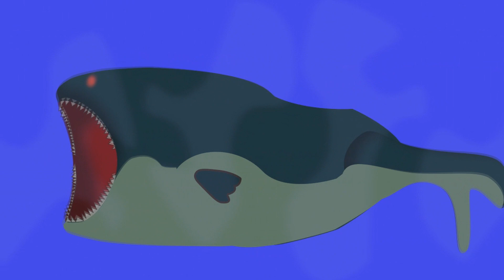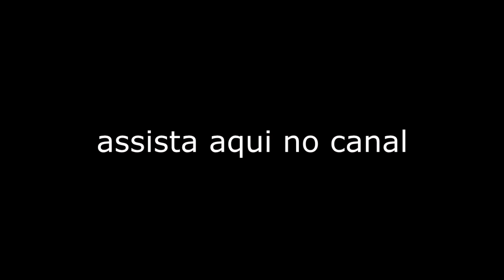Bloop vs Gran Maja final parte 3 desenho animado de monstros gigantes#comedia e etretenimento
Bloop vs Gran Maja megalodon Desenhos animados em geral! onde os monstrtos e criaturas gigantes se enfrentam em uma batalha mortal _ANIMAÇÕA_DESENHO_ANIMADO_DIVERTIDO historias engraçadas do whinderson. Godizilla Vs King Kong_ Monstros gigantes_Monstroversus_Giantes_Kingdohrat_Skar king_Rei leao_Lion King_Multiverssu em geral._Stranger Thing_ Sonic_ Mario_mincrafte E todo tipo de desenho animadou ou animação. Monster. Mother# Godizilla#rei Leao# mister beast animation